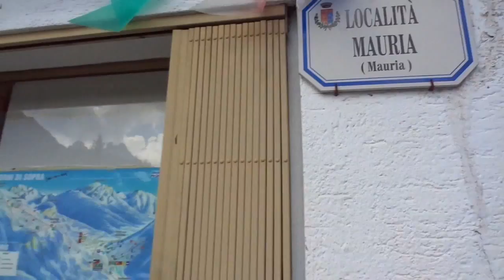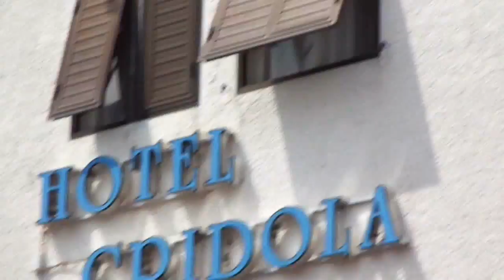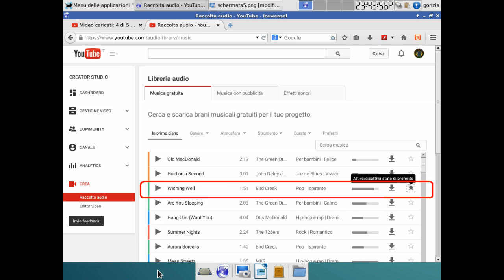Località Mauria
(Non state a Cancellare da qui in poi)